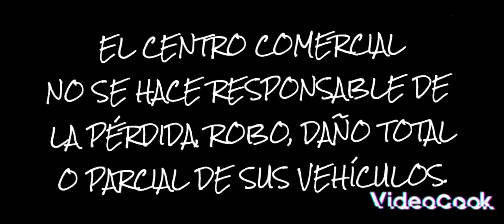El centro comercial no se hace responsable de la pérdida, robo, daño total o parcial sus vehiculos